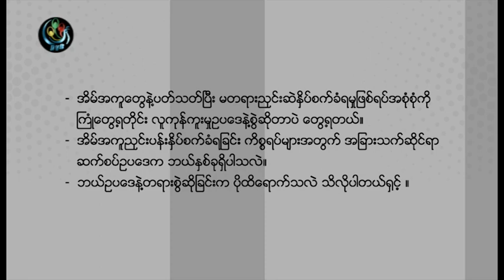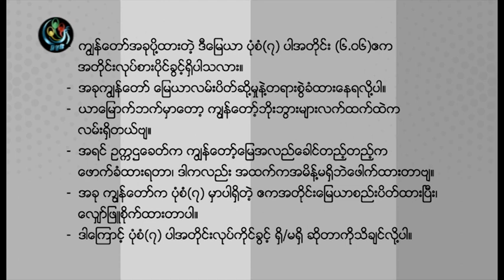DVB - ဘားေကာင္စီ အက္ဥပေဒ ဘာလဲ ဘယ္လဲ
ဘားေကာင္စီအက္ဟာ အဂၤလိပ္အစိုးရလက္ထက္ ၁၉၂၉ ခုႏွစ္ကလည္းက ျပ႒ာန္းခဲ႔တဲ႔အတြက္ အခုဆိုရင္ ႏွစ္ေပါင္း ၉၀ နီးပါးရိွေနျပီျဖစ္ပါတယ္ ။ ဒါေပမဲ့ ၁၉၈၈ အေရးေတာ္ပံုကာလမွာ ေရွ႕ေနအမ်ားအျပား ဆႏၵျပမႈ ေတြမွာ ပါ၀င္ခဲ႔ျပီးေနာက္ပိုင္း န၀တအစိုးရက ၁၉၈၉ ခုႏွစ္မွာ  ဒီဥပေဒကို ျပင္ဆင္ခဲ႔ပါတယ္ ။  ဒီလိုျပင္ဆင္ လိုက္တဲ႔အတြက္ ဘားေကာင္စီအက္မွာ ေရွ႕ေနေတြက ေရြးခ်ယ္တင္ေျမွာက္တဲ့ ကိုယ္စားလွယ္ ေတြ ပါ၀င္ခြင့္ မရေတာ့ပါဘူး ။ ဒါေၾကာင့္ ဒီဥပေဒဟာ အခုခ်ိန္မွာ ေျပာင္းလဲလာတဲ႔ ေခတ္စနစ္နဲ႔ မေလွ်ာ္ညီေအာင္ ျပန္ လည္ျပင္ ဆင္ေပးဖို႔ ေတာင္းဆိုမႈေတြ ရိွေနတာေၾကာင့္ ဒီအစီအစဥ္မွာ ဘားေကာင္စီအက္ဥပေဒ ျပင္ဆင္ေရးနဲ႔ ပတ္သက္တဲ႔ အေၾကာင္းအရာေတြကို ေဆြးေႏြးပါတယ္။